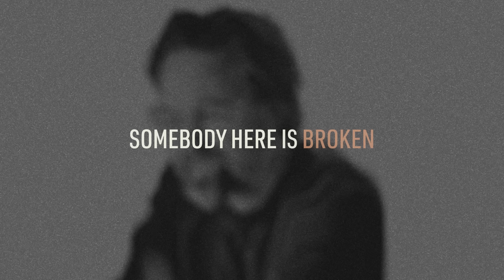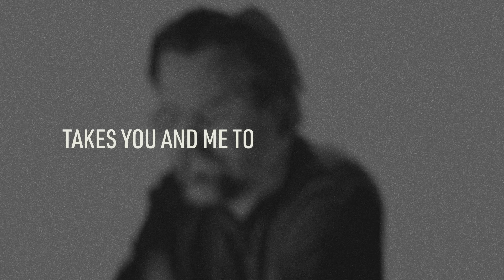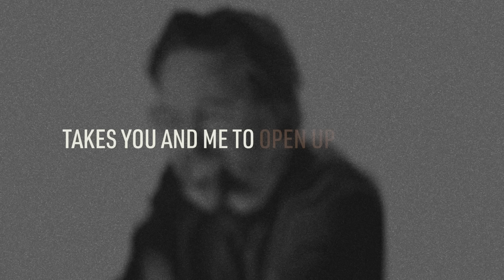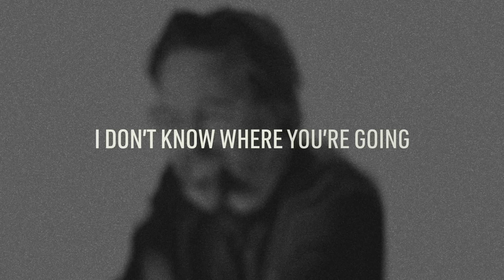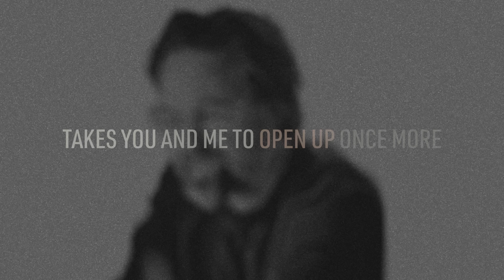Jason Upton -- Trust Once More (Official Lyric Video)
Official Lyric Video for "Trust Once More" by Jason Upton

LYRICS

Somebody here is hurting
Somebody here is broken
Somebody here is waiting
Somebody here is hoping

For love to come and unlock every door
Takes you and me to open up once more
And learn to trust again

Somebody here is searching
Somebody's dreams were stolen
Somebody's arms are reaching
Somebody needs to hold them

I don't know where you come from
I don't know where you're going
I only know the healing
Starts when we all stop running

I’ve got Peace in the waiting
and Joy -- even in the pain
Trusting the hand of my father
climbing over this mountain

Jason Upton is a singer/songwriter with the heart of a pastor. Whether Jason is leading people in worship through singing or speaking, Jason does his best to carry the heart of our heavenly Father. His songs and his messages reflect a life fully lived in relationship with God, family and friends.